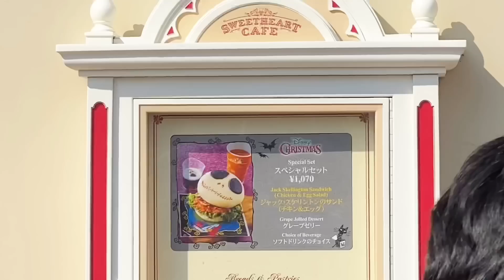TDLがもうクリスマスに大変身⁉️チキンパオ戦争もご紹介‼️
今日は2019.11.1（金曜）です！ハロウィンも昨日で終わり、今日からクリスマスの装飾が少し公開されました！
早速、ランドに行ってきましたので、今年の装飾をご紹介します！
また明日から徐々に変わると思いますので、今度ご紹介します！